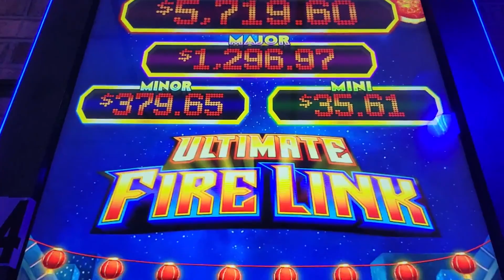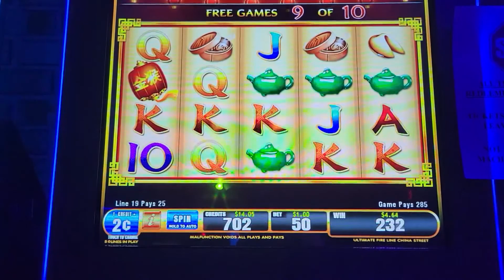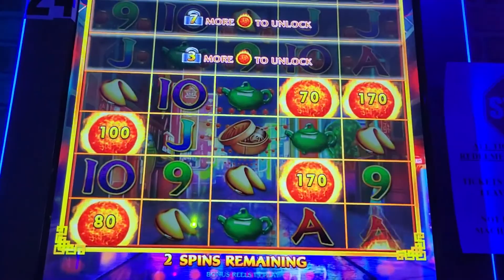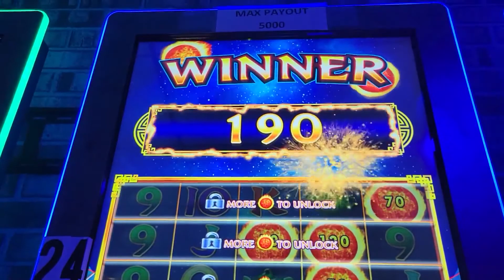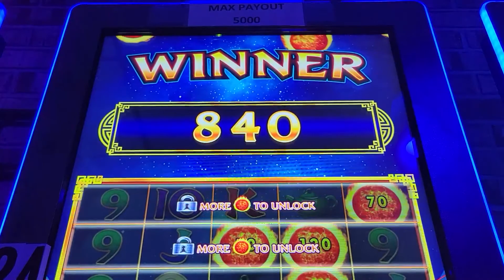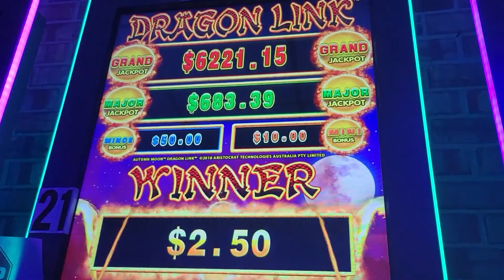LEGAL GAMEROOM LOW BETTING CORPUS CHRISTI TX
decided to  go to  cropus christi tx 2 hours alway from home